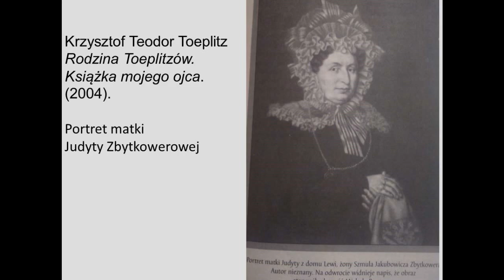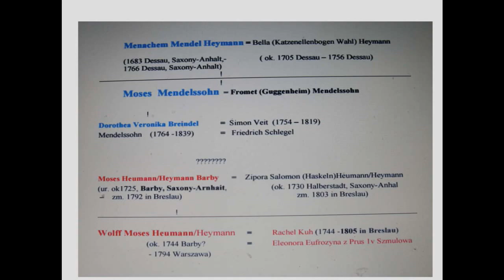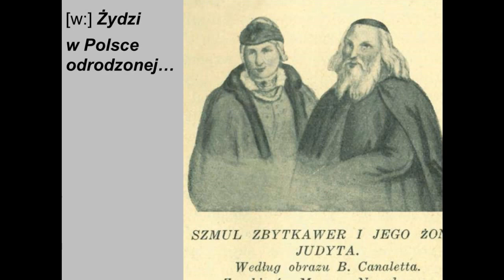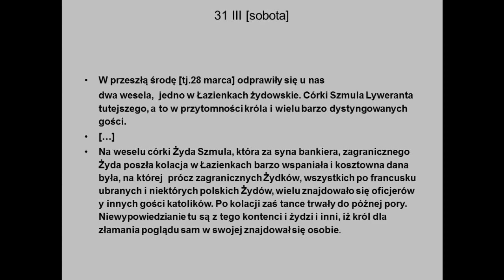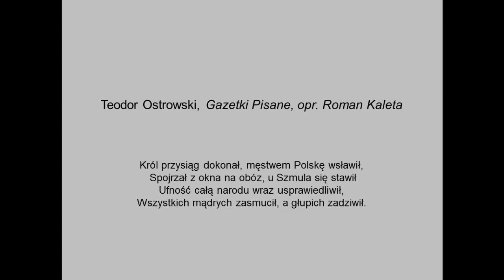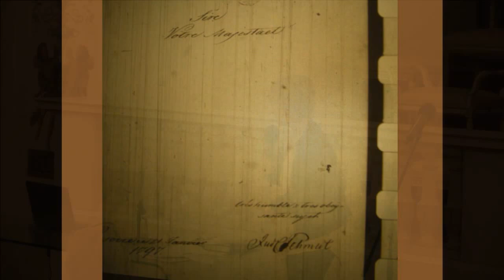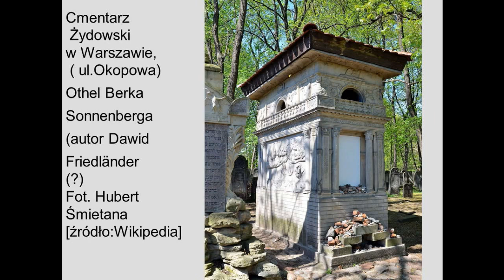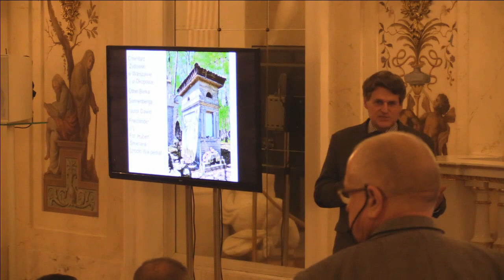"Żona Szmula, Judyta Zbytkowerowa w Łazienkach Królewskich"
Wykład prof. Elżbiety Wichrowskiej z cyklu "Oświeceniowa republika marzeń" - 12 października 2016 r.